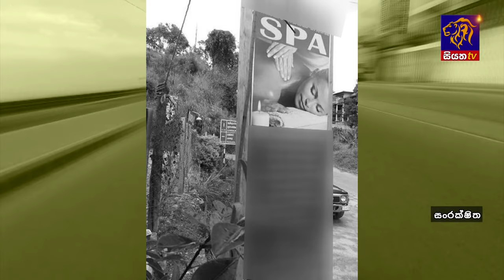Siyatha News | 06.00 AM | 28 - 03 - 2024